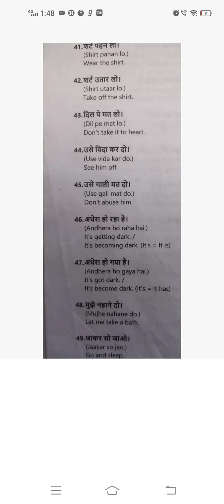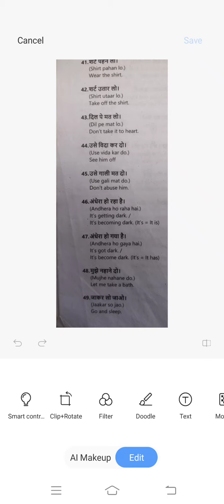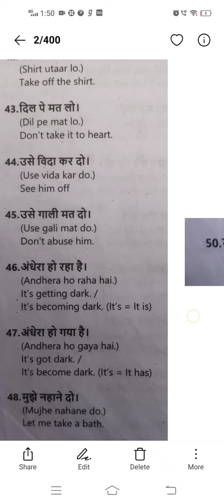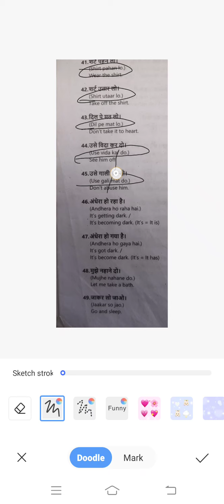Daily use sentence 41 to 50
By Payal Jakhar